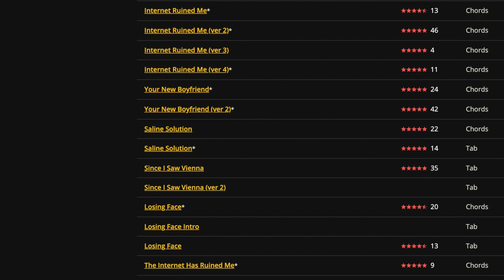How Wilbur Learned to Play Music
Wilbur and Joe discuss Wilbur Soot's music career, as he tells Joe about his new song "Your New Boyfriend"

'Getting to Know' is a live Twitch broadcast series where "heyitsjoe" or Joe, interviews streamers of interest to the show. Getting to know is an opportunity to learn more about your favorite Twitch streamers - questions are prepared beforehand and with audience interaction.

Edited by Da Rust